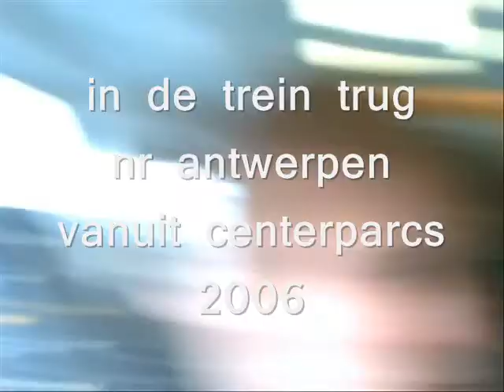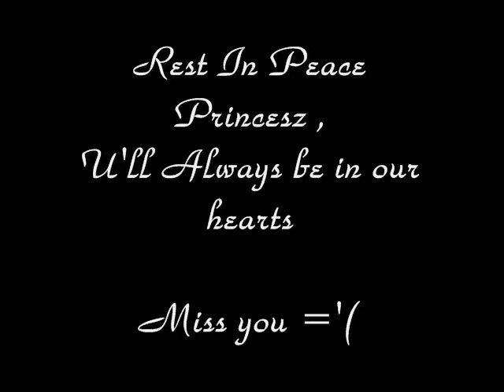In loving memory of Sovanary Cindy Hem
Rest In Peace babygurl
This movie says enough about who and how she was!!
A true princesz, who conquered everyones heart!

I miss you so much babygurl !!

RIP Sovanary Cindy Hem
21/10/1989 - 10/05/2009